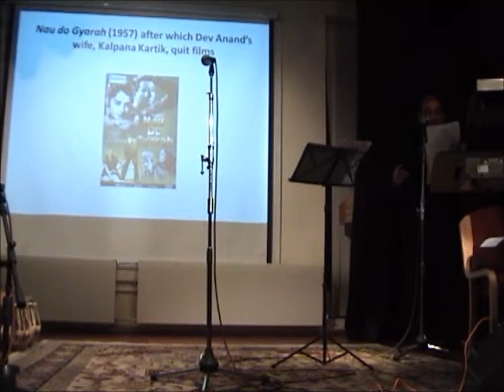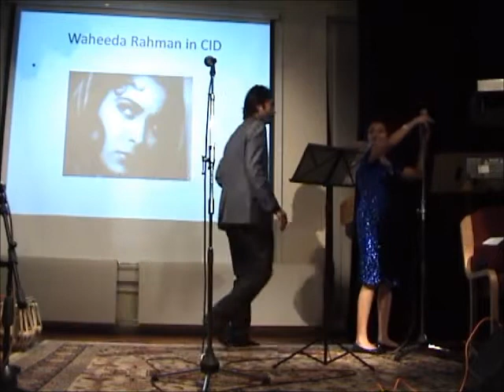Aankhon hi Aankhon Mein CID, 1956) sung by Rajan Shegunshi & Uttara Sukanya Joshi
Sung for the South Asian Cinema Foundation's (SACF) musical evening (in The Nehru Centre, London) in memory of Dev Anand on what would have been Dev Anand's 89th birthday (September 26th, 2012).